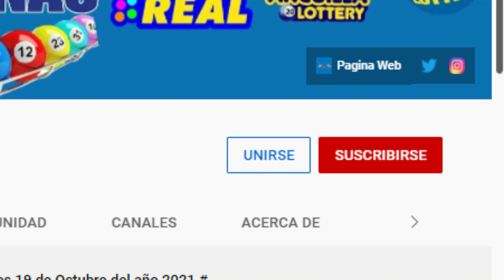Lotería Florida Tarde Resultados de hoy 11 de Junio del 2022